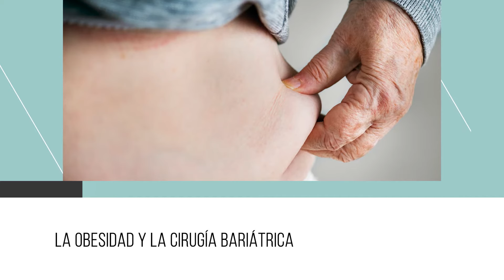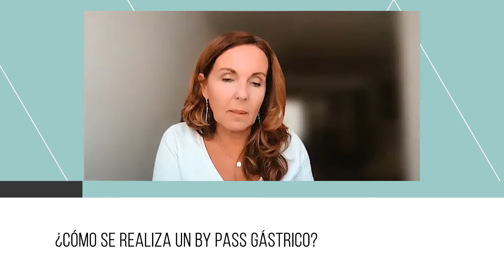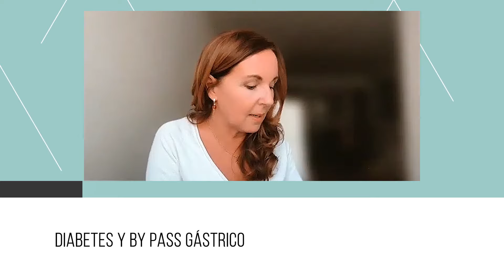Cirugía Bariátrica - Tratamientos para Bajar de Peso - Dr. Enrique Elli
La obesidad afecta cada vez más personas alrededor del mundo.

Cuanto más sobrepeso tiene una persona puede ser un reto aún mayor.

Hoy, en Martes saludables, tenemos al doctor Enrique Elli, cirujano e investigador sobre tratamientos quirúrgicos para la obesidad y enfermedades relacionadas en ClínicaMayo de los Estados Unidos quien nos habló de cirugía bariátrica y obesidad.